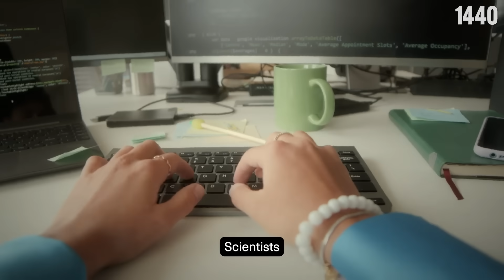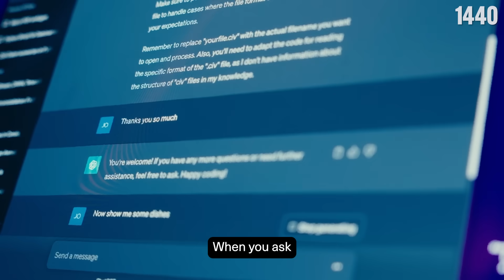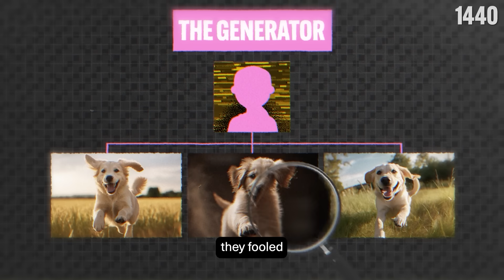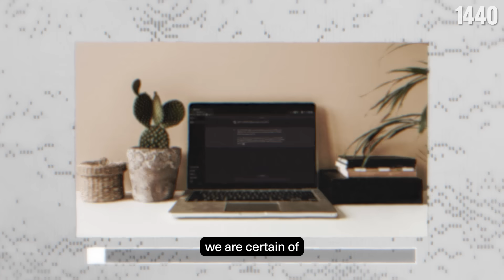What Is Generative AI?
Curious about Generative AI? 1440's got your breakdown of how this technology works.

Forget everything you knew about computers—Generative AI is transforming technology and our future.

By the late 20th century, it became a serious field, with breakthroughs in the 2010s from IBM's Watson and Apple's Siri. Generative AI, like OpenAI’s ChatGPT launched in 2022, has skyrocketed in use by predicting responses from vast internet data.

Generative AI accelerates drug discovery, diagnoses, and industrial maintenance, but raises concerns about job displacement and misinformation. As it evolves, so will our understanding. What lies ahead in this AI-driven future?

CREDITS:

Script Writer:
August Moon

Collaborator:
Teddy Burkhardt
Andrew Steigerwald

Video Editor:
Landed Agency

Voiceover:
August Moon